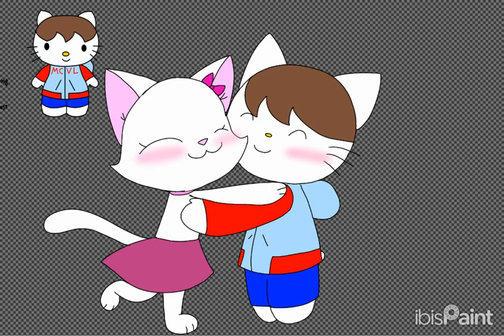Happy Birthday IanandArt-Back-Up-3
I made a Speedpaint for ian's 25th birthday.